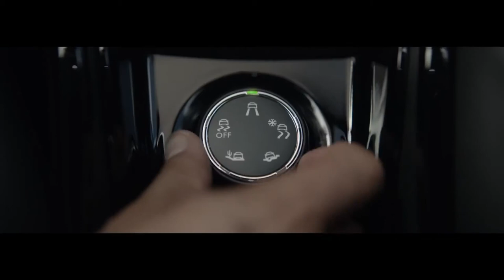Peugeot - 2008 SUV Storm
TVC/Movie for Peugeot